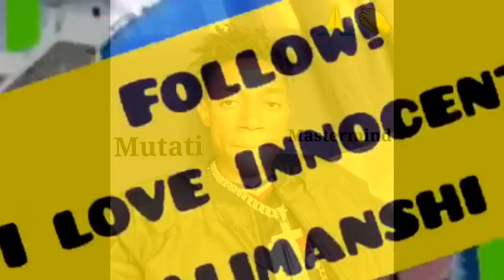From Inside PF; Hon Kashishi Warns PF Cadre Ground. PF Cadre Ground Shoots Again, still at Catholic.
From Inside PF; Hon Kashishi Warns PF Cadre Ground. PF Cadre Ground Shoots Again, still at Catholic. Goes Hard On Edgar Lungu “Watch The Entire Video to Get the Whole Thing”